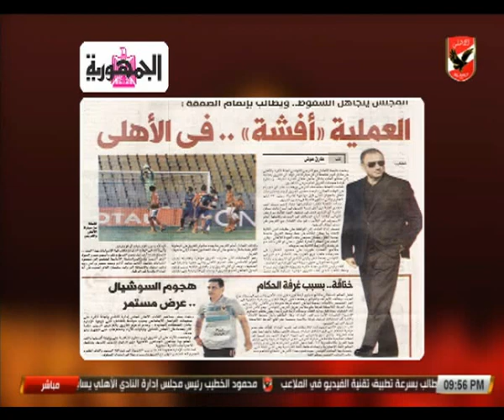ماذا قال عدلي القيعي عن تعاقد الأهلي مع محمد مجدي أفشة؟